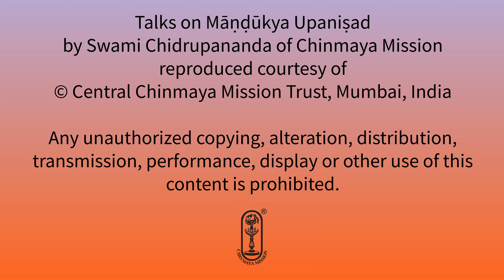Māṇḍukya Upaniṣad - Talk #119 - Alātaśānti Prakaraṇa